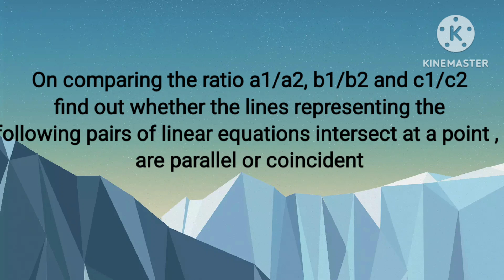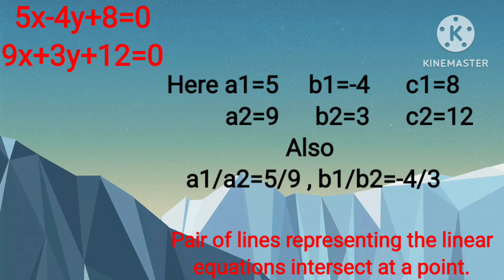On comparing the ratios find whether the lines intersect at a point , are parallel or coincident .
Linear equations in 2 variables
Condition for intersection
Important questions for exam

सरल रेखा की काटने की शर्तें ।

Chapter 3.1